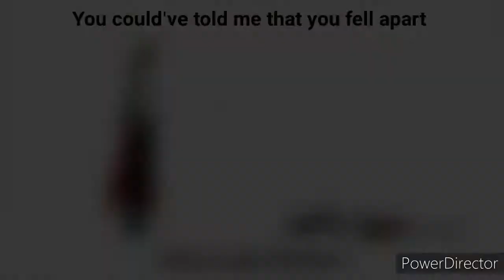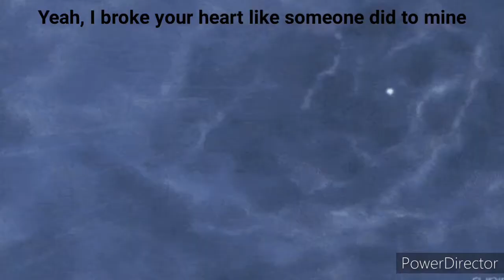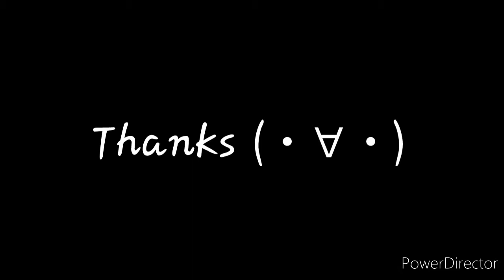Save your tears - AMV - One Piece